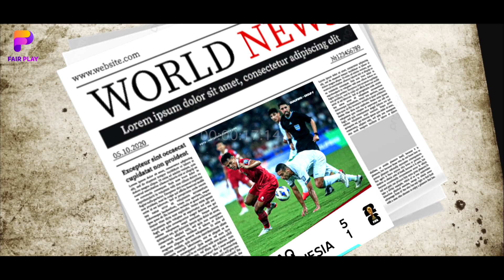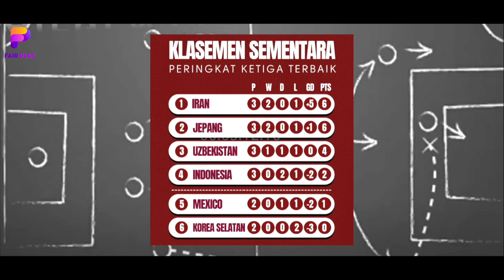ADA APA DENGAN NADEO❗️GARANG Di Klub BAPUK Di Timnas~STY Auto Rotasi Kiper~Nasib Timnas U17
BERITA BOLA TERBARU DAN JUGA HASIL PERTANDINGAN TADI MALAM DARI FAIR PLAY SPACE - Berita Bola : ADA APA DENGAN NADEO❗️GARANG Di Klub BAPUK Di Timnas~STY Auto Rotasi Kiper~Nasib Timnas U17